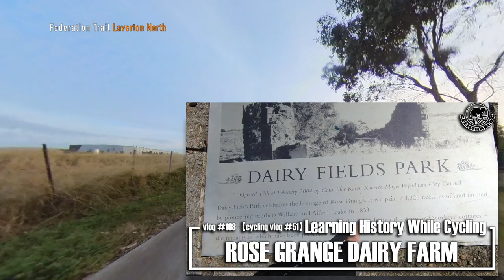vlog #170【cycling vlog #91】Casual Ride on Good Weather for 56km with Insta360 ONE X2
Just a casual 56km ride between Truganina, Newport, Point Cook & Werribee.

. Equipments .
Camera: Insta360 One X2
Editing Software: iMovie